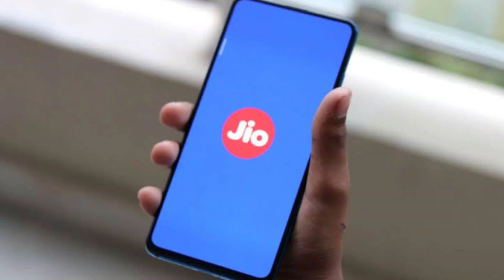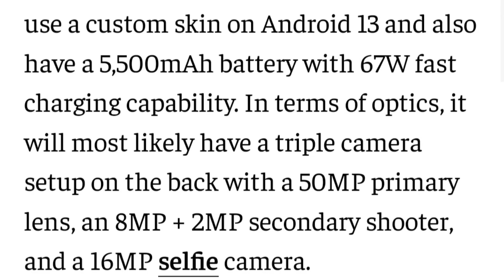Newstek - BSNL 4g update, BGMI come back, Wahtsapp police case, Xiaomi MiOs, Jio 4G & 5G problems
Newstek - Episode #34

Hey guys, in this video I am going to tell you some of the latest technology related news/updates.

Time stamps :-

00:00 - Intro
00:18 - Jio network issue
01:06 - MiOS operating system
01:49 - Bgmi comeback but...
03:50 - BSNL 4G news
04:39 - WhatsApp police case
05:21 - Poco F5 5G Launch
06:06 - The end ( Outro )

1) Jio network problems
2) BSNL 4g launch date
3) Bgmi comeback date
4) Poco F5 5g launch date
5) Latest technology news
6) Today tech news
7) Latest Telecom news